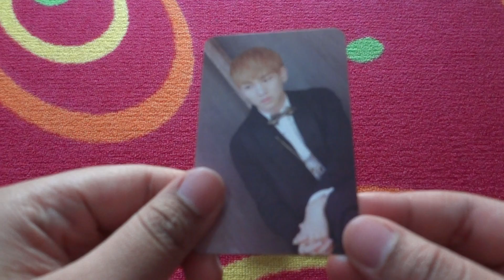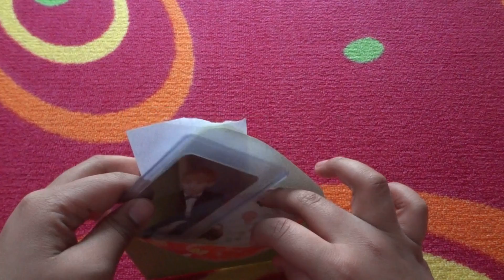Trade confirmation for mrskimjongin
Thank you so much for trading ^.^
I can't wait to get Baekhyun!